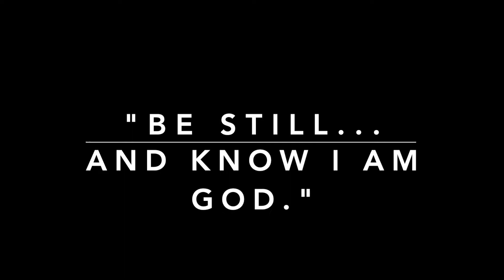HTLT // Be Still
In a world where we are left racing around trying to figure out what to do next, let's take some time to reflect on Psalm 46:11. We are given such an odd and yet, blessed time to be still and to put it simply, just be.

Together we can change the world. Let's use this time properly to order our households.

Holy Trinity Life Teen is praying for you.